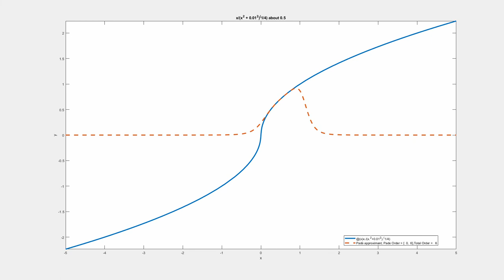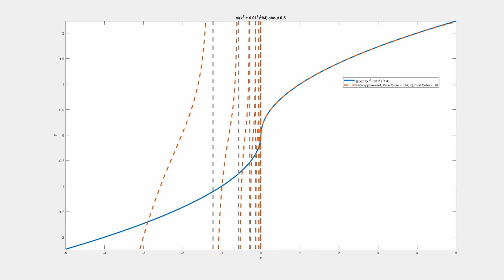Padé approximant of x/(x^2 + 0.01^2)^(1/4) about 0.5